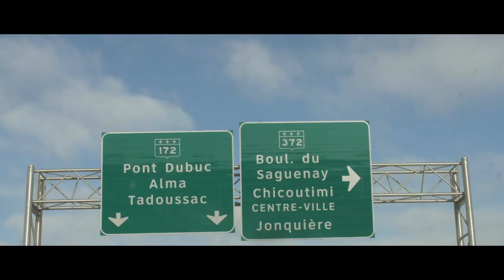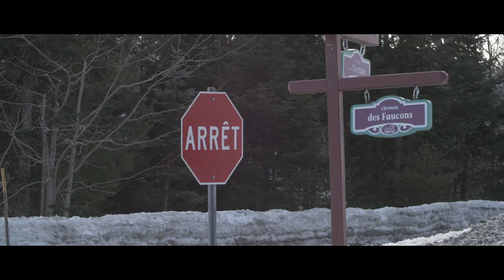NEVER OVER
Never Over is a short documentary that showcase the second generation of Quebec "freeskier" and their influence throughout skiing.